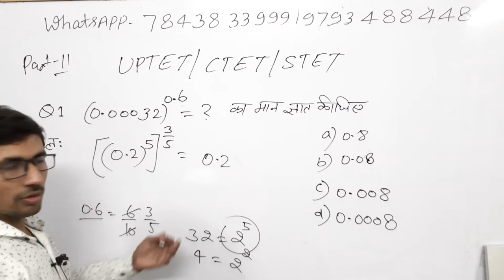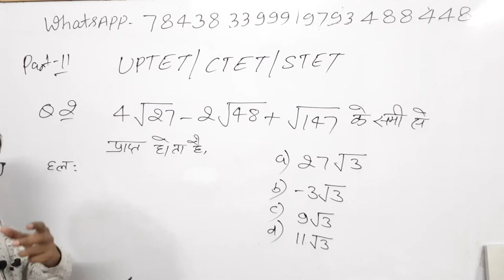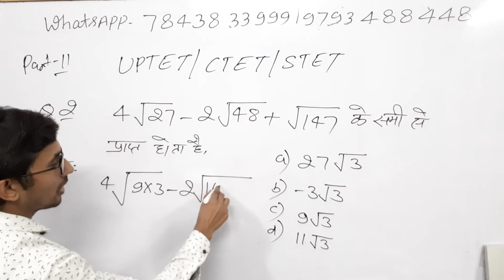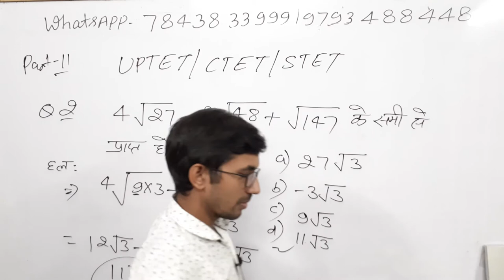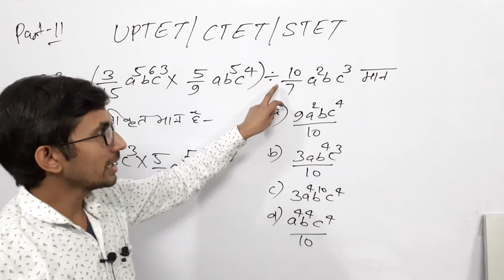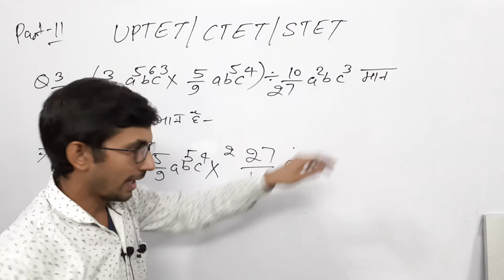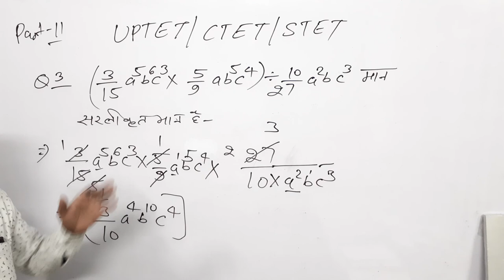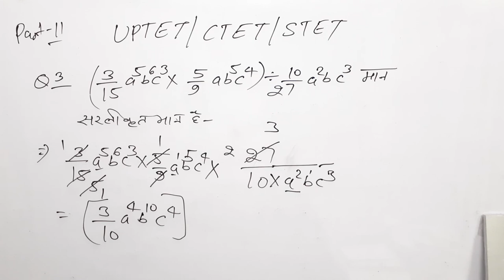Class_11 SUPER TET 2021 | Maths | STET MATHS Preparation/ Maths Online Classes/SUPER TET SPECIAL